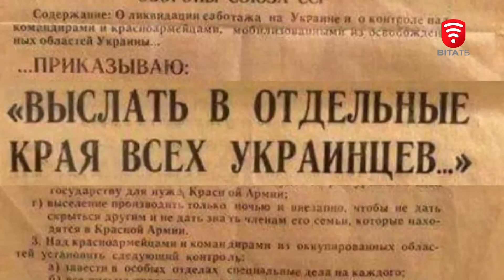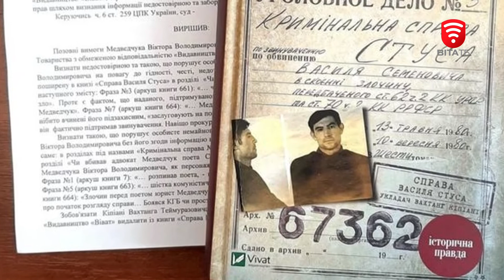В Україні вшановують День пам'яті жертв політичних репресій